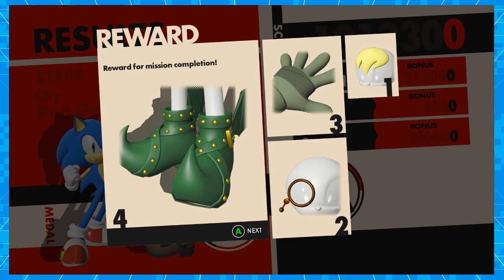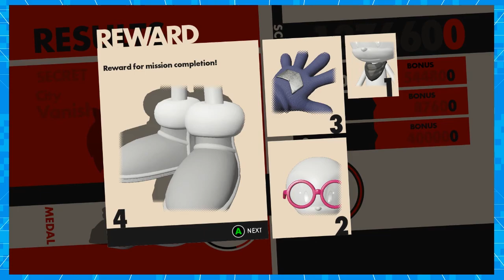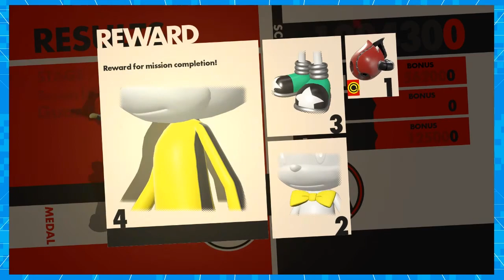Sonic Forces - There's A Brake Button?! - Part 8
Who needs to stop in a Sonic game?!
Welcome to our  let's play of Sonic Forces for ps4, xbox one, nintendo switch, and steam pc. In this episode we continue our journey by going into Green Hill! What kind of character will we make? Who is the new mysterious hedgehog? Watch to find out!